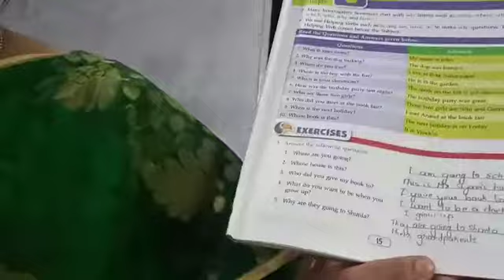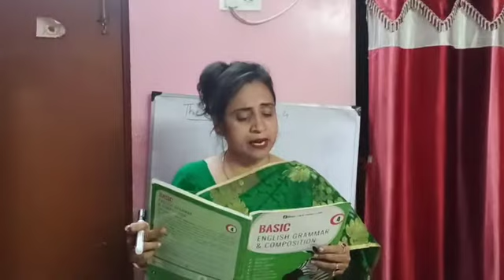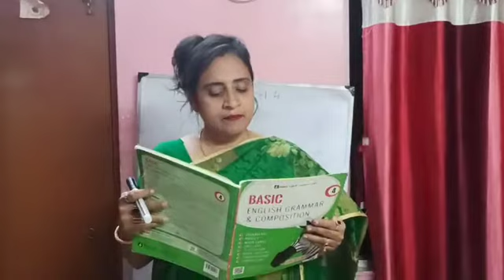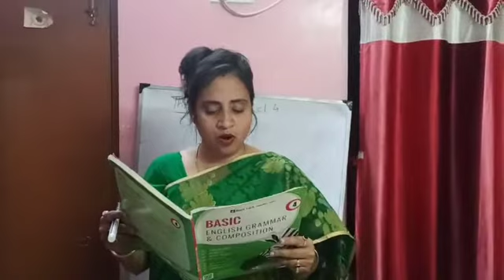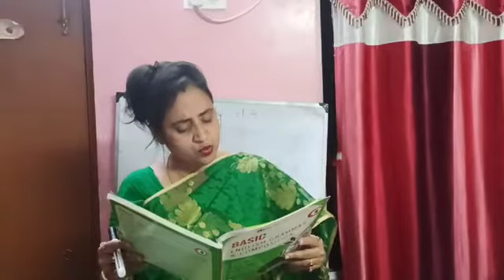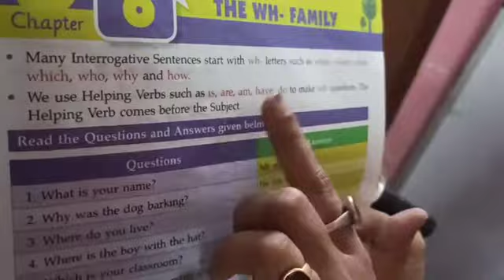wh words cl4